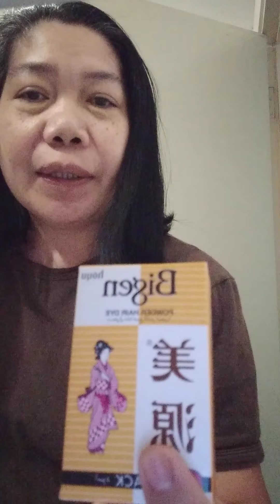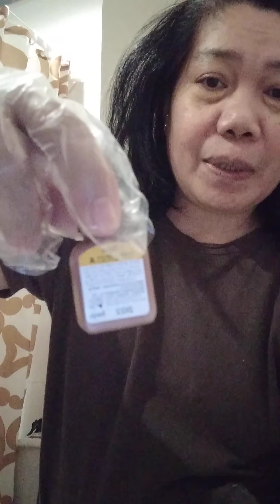How to apply( Bigen) Powder hair dye alone/ Janno Mangi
thanks for supporting me guy I love you